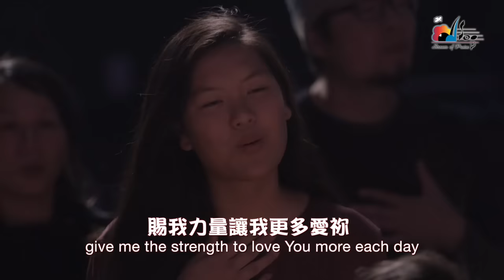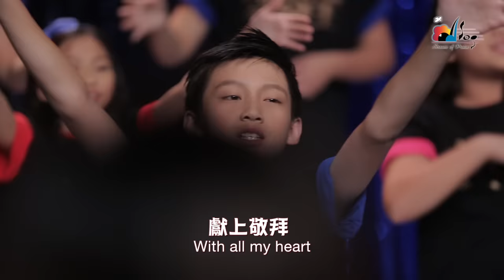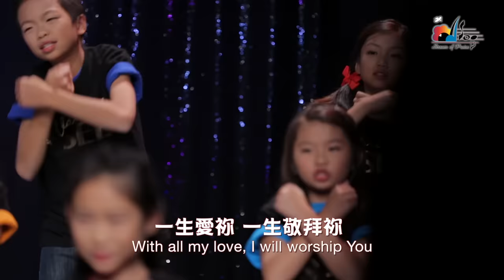【能不能／一生愛祢 Let Me Stay / With All My Love】敬拜MV - 讚美之泉兒童敬拜讚美 (8)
此影片為讚美之泉發行的兒童敬拜MV，收錄於兒童敬拜讚美專輯(8) 一閃一閃亮晶晶 Twinkle Twinkle。實體專輯可於台灣及亞洲地區基督教書房購買，讚美之泉網路商城亦提供實體及數位專輯/單曲/伴唱曲/歌譜購買。各大音樂串流平台也可取得所有讚美之泉出版歌曲。請使用正版支持讚美之泉音樂事工，您的慷慨奉獻也將幫助我們繼續推出原創敬拜歌曲。

能不能／一生愛祢 Let Me Stay / With All My Love
詞、曲：鄭懋柔 Tiffany M. Cheng，游智婷 Sandy Yu/ 游智婷Sandy Yu，曾祥怡 Grace Tseng

我屬於祢　祢是我永遠的福分
只想日夜在祢殿中獻上敬拜
定睛在祢的榮美　世上一切變暗淡
除祢以外　我還能有誰

能不能　就讓我留在祢的同在裡
能不能　賜我力量讓我更多愛祢
我哪都不想去　只想日夜在祢殿中
獻上敬拜　全心全意來愛祢

親愛的 寶貴耶穌
祢愛何等地甘甜
我的心深深被祢吸引
愛祢是我的喜樂

一生愛祢 一生敬拜祢
一生愛祢 一生榮耀祢
一生奉獻 一生不回頭
一生愛祢 跟隨祢